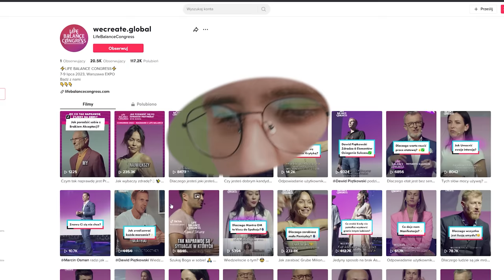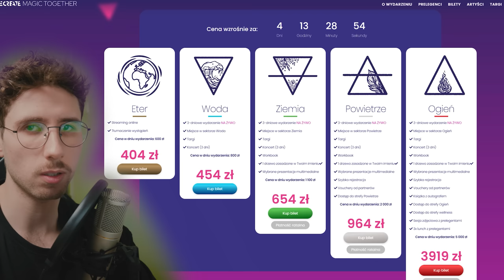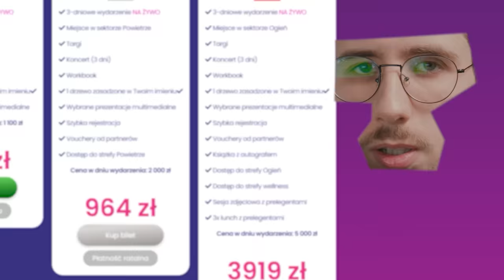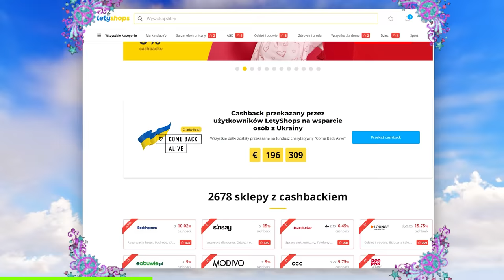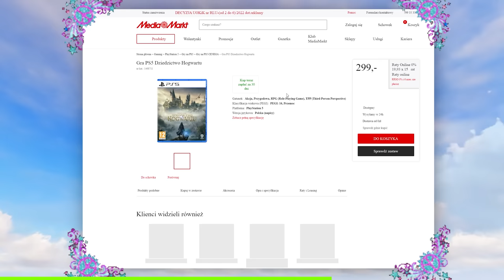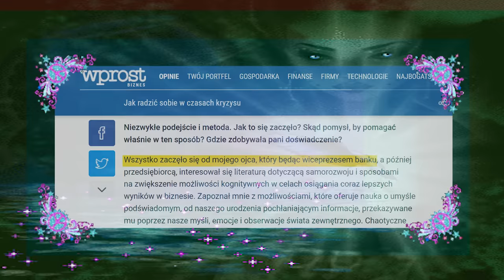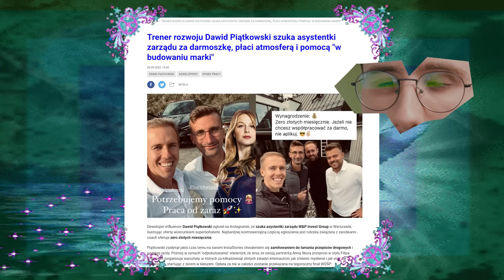NIESAMOWITY ZLOT GURU MOTYWACJI